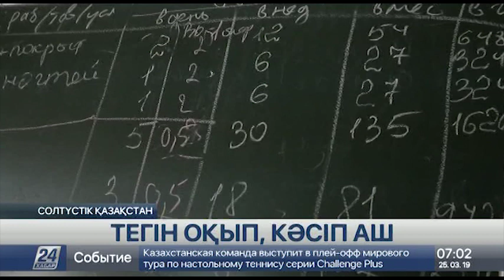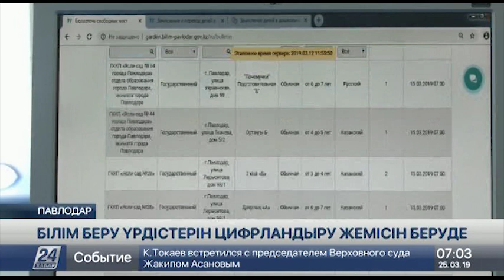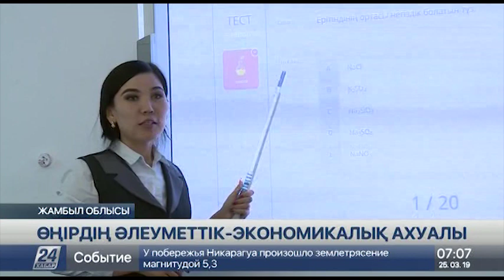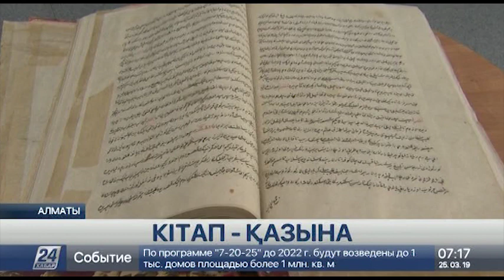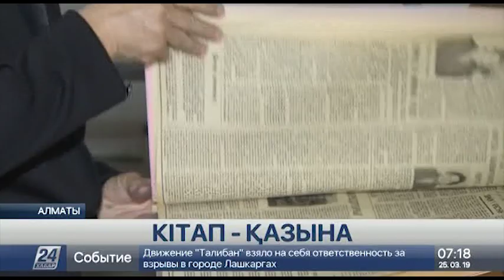25 наурыз 2019 жыл - 07.00 жаңалықтар топтамасы